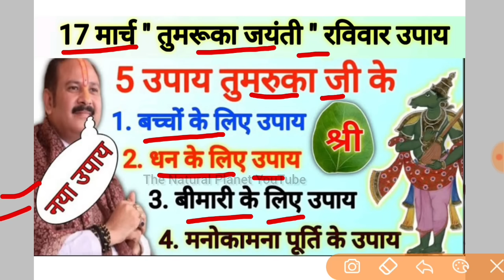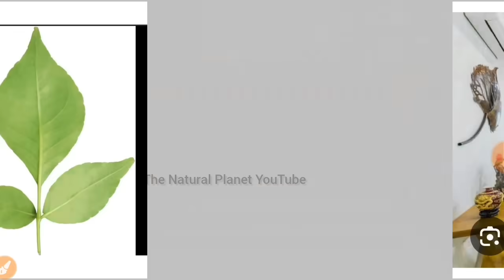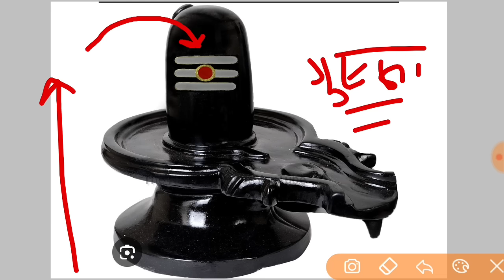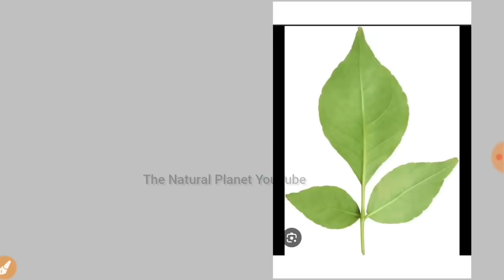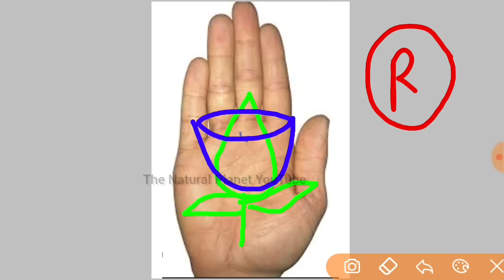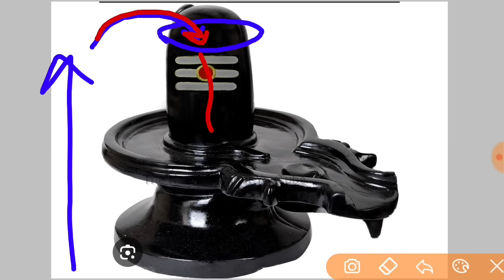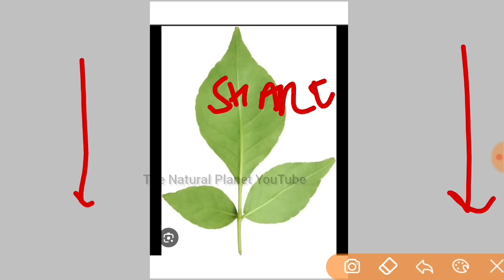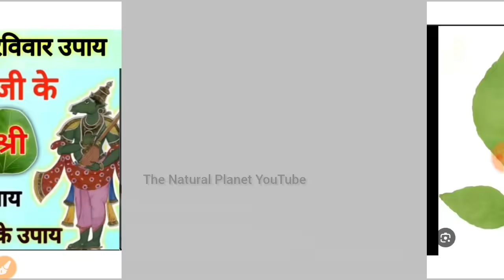17 मार्च " तुमरुका जयंती " रविवार उपाय | सारी मनोकामना होगी पूरी | pradeep Mishra tomorrow upay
जय महाकाल
प्रदोष काल का समय